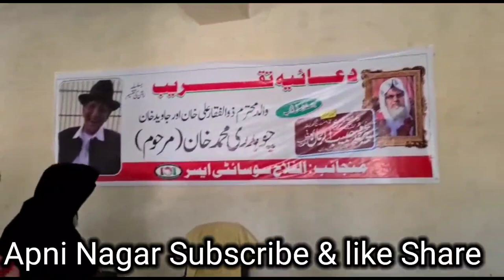Guest Pir Habib-ur-Rehman Mehboobi Al-Falah Society Acer in Dua Mahroom Ch M. Khan for Isal Shawab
SpecialGuest PirHabib-ur-RehmanMehboobi Al-FalahSociety Acer in DuaMahroom ChaudhryMuhammad Khan forIsal Shawab